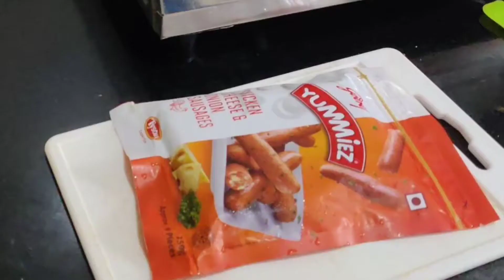রাখী Gift? কি পেল সন্দীপ ?? RishSand Magic || Bengali Couple Vlog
Hey guys